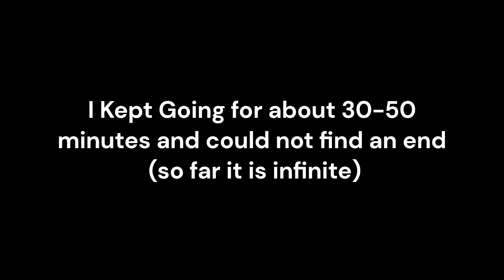How far can you go in Lego Fortnite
Surprisingly pretty far